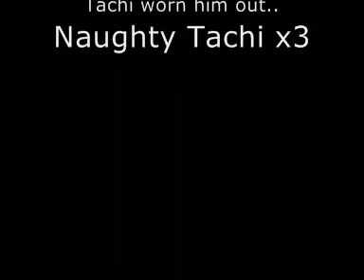Randomness with Tachi and Kisame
A few clips of a dancing Kisame with Tachi from Genki 2010!! SSTCMP's first convention ever and it was awesome.. Or that's what Dei says XD Don't know about Tachi.. (Tachi loved it too XD)